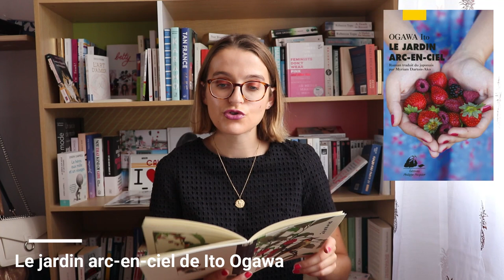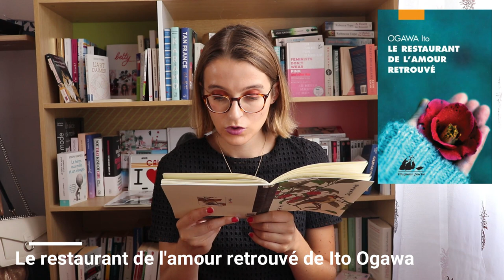VOS RECOMMANDATIONS LECTURE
Il y a quelques semaines je vous avais demandé sur Instagram de me donner vos recommandations lecture pour me donner des idées lecture, mais surtout pour vous les partager en vidéo. Histoire de changer un peu les rôles, je me suis dit que ça pouvait être sympa, j'espère que les titres vous plairont.

Je porte:

- Haut: H&M

Livres cités:

-  Chère Mrs Bird de A.J Pierce

- Chroniques de l'oiseau à ressort de Haruki Murakami

- Je suis un chat de Natsume Sôseki

- Les mensonges de la mer de Nashiki Kaho

- Le marin rejeté par la mer de Yukio Mishima

- Le jardin arc-en-ciel de Ogawa Ito

- Le restaurant de l'amour retrouvé de Ogawa Ito

- Et si les chats disparaissaient du monde de Genki Kawamura

- La papeterie Tsubaki de Ogawa Ito

- Le fille de la supérette de Sakaya Murata

- Les sept morts d'Evelyn Hardcastle de Stuart Turton

Si vous souhaitez soutenir mon travail, n'hésitez pas à me suivre sur Utip, ça me fait très chaud au coeur